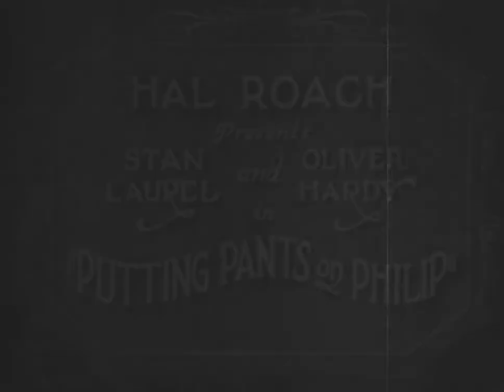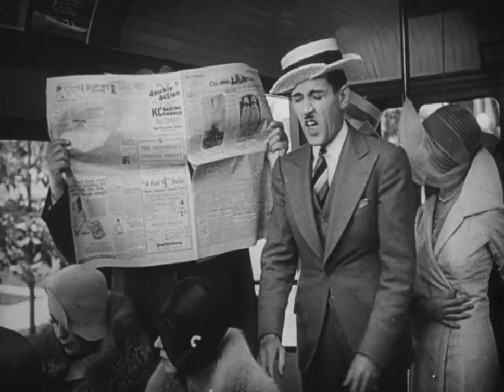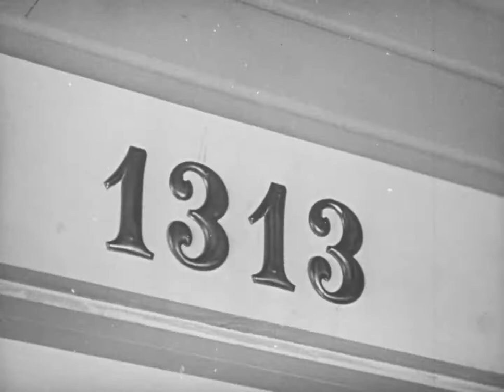The game - Laurel And Hardy's Laughing.1965 1080p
it will help me to upload more movies